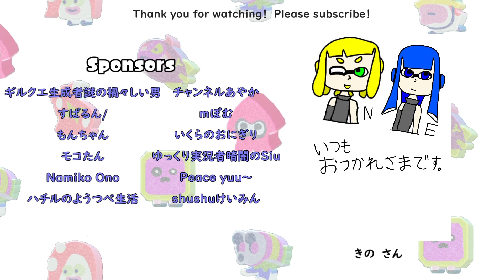【SFM/ライトセーバー】スパイガジェットの新しい使い方を見つけた新人【スプラトゥーンアニメ/Splatoon animation】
スパイガジェットはライトセーバーではありません！
ぬるぬる動くアニメ。SFM(Source Filmmaker)で製作
このシリーズは↓の動画シリーズのスピンオフです

≪注≫
・この動画は二次創作もの、若干のキャラ崩壊等を含みます。苦手な方はご注意ください

絵を描いたり動画作ったり小説書いたり何でもやっています
製作中の動画スクショや進捗状況なども更新しています